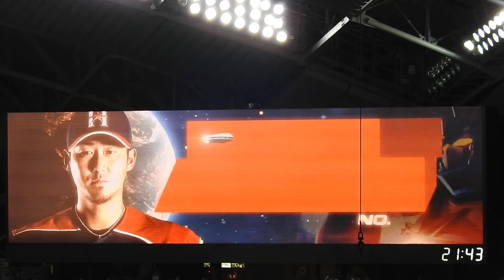2017.7.19 ファイターズガール 9回裏 一塁ステージ 谷口詩識ちゃん田島萌笑ちゃん庄内沙希ちゃん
ファイターズガール 9回裏 一塁ステージ 谷口詩識ちゃん田島萌笑ちゃん庄内沙希ちゃん

日本ハム
日ハム
ガール